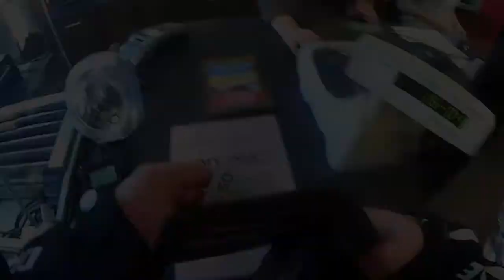Suzuki po wypadku | Wyjazd na autostradę | Suzuki sv650N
Na początku wakacji miałem nieprzyjemnego szlifa który sprawił u mnie brak weny do nagrywania.
-Obróbka w Camtasia 2019
-Kamerka SJ4000 HD
-Nutki:
-Steve Aoki & Alan Walker - Are You Lonely feat. ISÁK
-Lucky Luke - Cooler Than Me
-KSHMR x KAAZE - Devil Inside Me